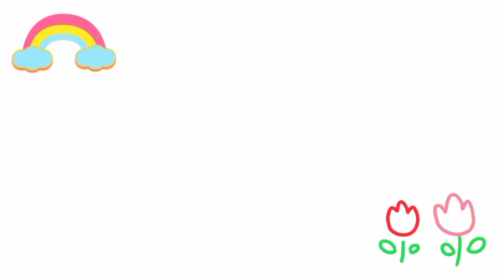How to draw cute and easy House | Easy Drawing, Painting and Coloring for kids & Toddlers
Hello everyone! today I want to teach how to drawing, painting, and coloring a cute House step by step. so join me to draw a cute House.

Learn Easy and Cute Drawing and Coloring for kids & Toddlers